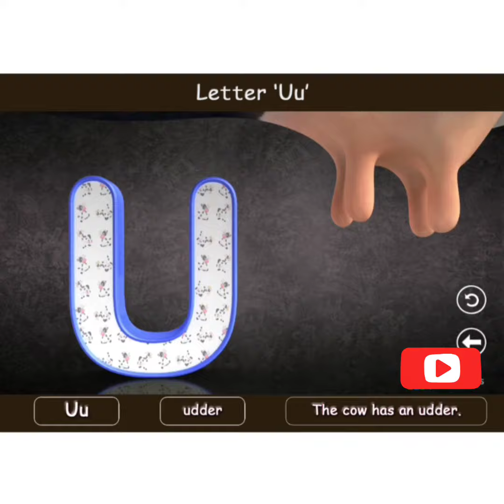Alphabet-Uu & Words For Class LKG